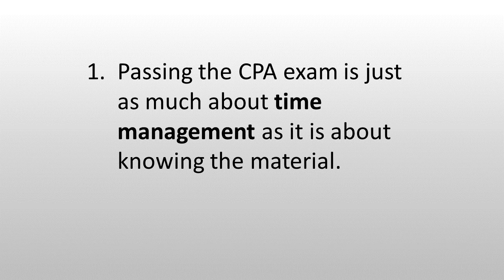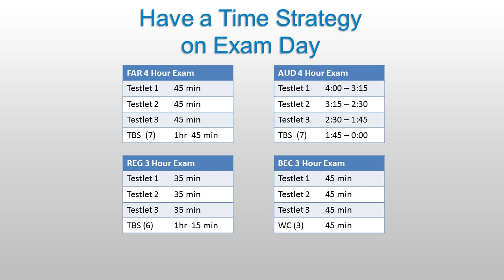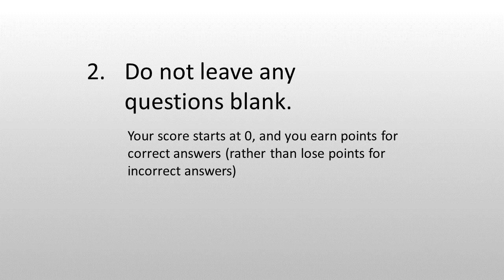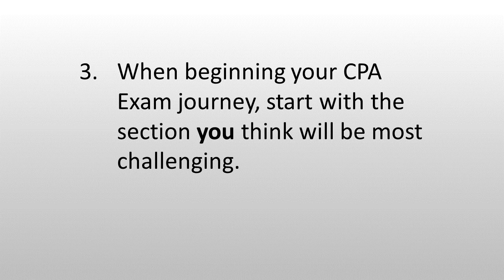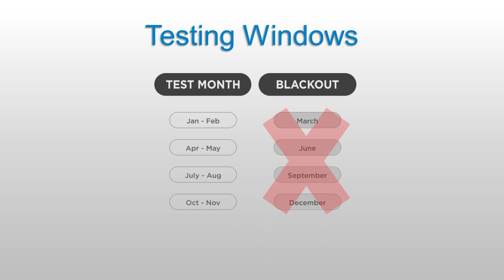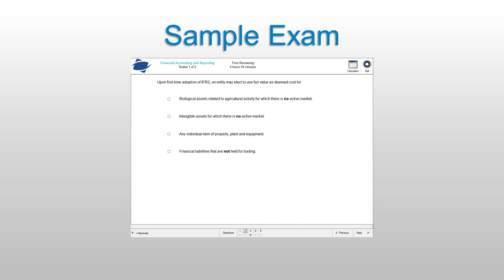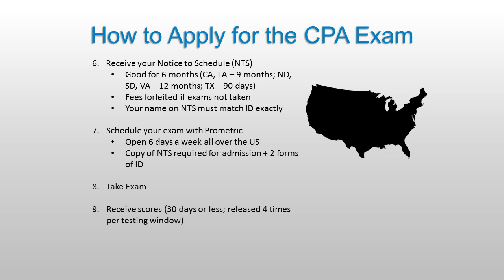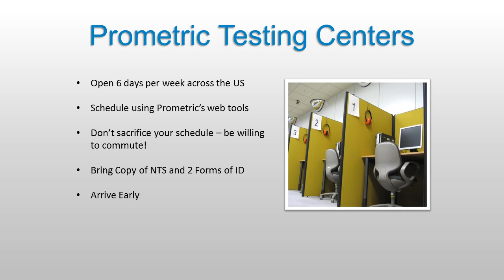Top 7 Not-So Obvious CPA Exam Tips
You hear a lot of information being given out about the CPA Exam – mostly the basic facts, such as scoring and format. But what aren't they telling you?

Watch this 15-minute webcast, presented by Senior Business Alliance Manager, Mitra Wilson, to learn some less commonly addressed CPA Exam tips to make sure you are well informed before Exam Day!